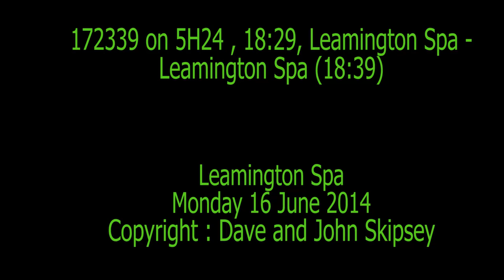172339 on 5H24 , 18:29, Leamington Spa - Leamington Spa (18:39)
172339 on 5H24 , 18:29, Leamington Spa - Leamington Spa (18:39)
Leamington Spa